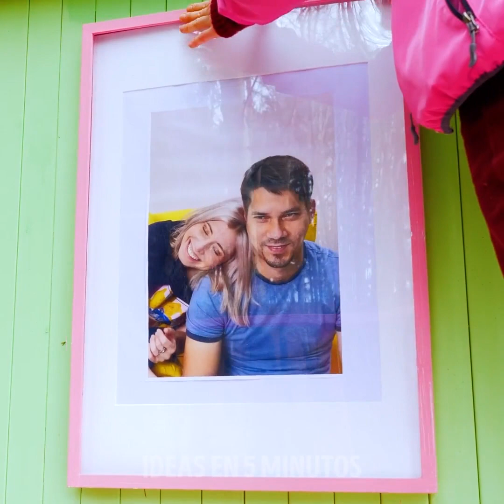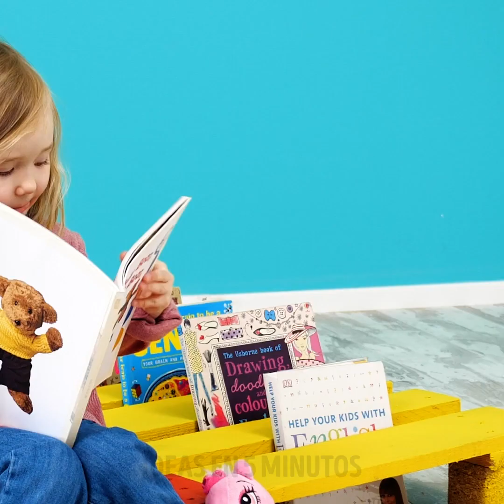Proyectos e ideas de bricolaje con tarimas de madera || Usos asombrosos de las tarimas de madera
MARCAS DE TIEMPO:
00:04 Cómo construir una casa en el árbol
04:34 Linda cama de madera
07:05 Haz tu propia mesa de maquillaje
08:43 Casa ecológica